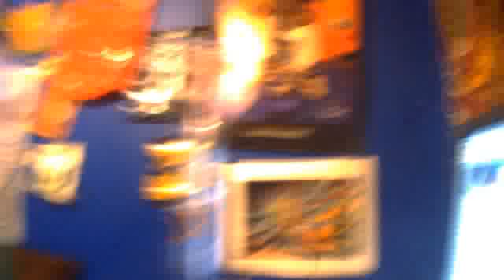SGW Waffle Milk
shitty cam, i have like 2 years of footage that i havent been able to upload because i lost the cd the hd cam came with.. doing two .1s of some cinderella 99 out of my waffle